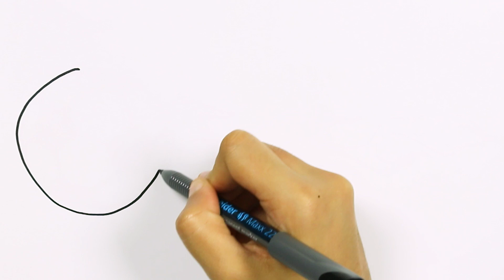Come disegnare e colorare palla per bambini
Come disegnare e colorare per i bambini è il canale per imparare a disegnare con video educativi.